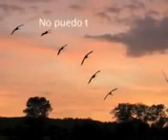PARA TI... EL POEMA MAS HERMOSO PARA UN AMIGO